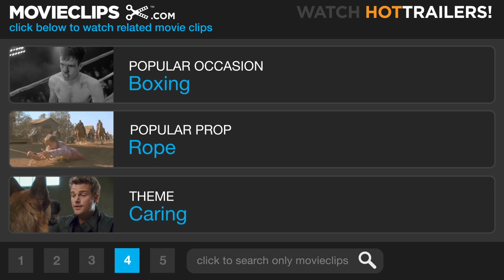The Accused (6/9) Movie CLIP - No Deals (1988) HD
CLIP DESCRIPTION:
Kathryn (Kelly McGillis) presents the option to Sarah (Jodie Foster) of taking the rape spectators to trial.

FILM DESCRIPTION:
Based on a real-life 1983 incident, The Accused tells the story of Sarah Tobias (Jodie Foster), a working-class party girl who likes to live it up with her friends and flirt hard with the guys. After a fight with her boyfriend, she heads to a local bar to cool down -- and after a few drinks, plus some dancing and flirting, she finds herself thrown on top of a pinball machine and gang-raped by a bunch of locals, while others watch and cheer the proceedings. District attorney Kathryn Murphy (Kelly McGillis) takes Sarah's case but quickly negotiates a plea bargain in which the attackers' charges are reduced to reckless endangerment. Her reason: defense attorneys could use Sarah's not-so-pretty past to paint her as "asking for it," getting their clients off completely. But a stunned Sarah accuses Murphy of selling her out, and when the lawyer sees how the incident continues to destroy Sarah's life, she decides she must seek true justice. This time, she goes after the crowd of onlookers for "criminal solicitation" -- those who were egging the rapists on. Foster won the Best Actress Oscar for her performance.

CREDITS:
TM & © Paramount (1988)
Cast: Jodie Foster, Kelly McGillis
Director: Jonathan Kaplan
Producers: Stanley R. Jaffe, Sherry Lansing, Jack Roe
Screenwriter: Tom Topor